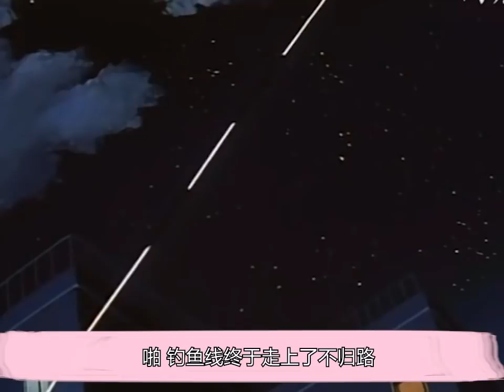【柯南】高木首次出场，却差点被柯南打殉职，西瓜带你回顾柯南早期案件《夜路杀人事件》